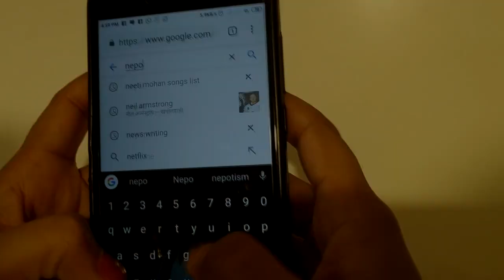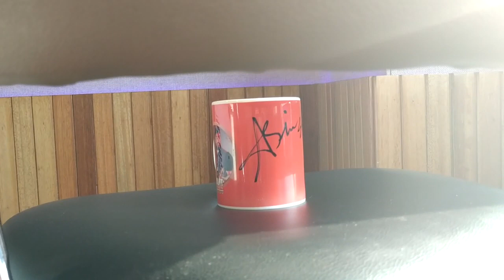ARIJIT SINGH | HAPPY BIRTHDAY | RJ SHWETA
In every moment of our life, there is Arijit sing and his melodies. So Radio Orange brings a golden chance for Arijit fans to win his autographed mugs. For details watch the video till end.